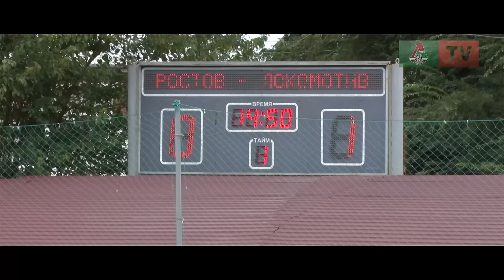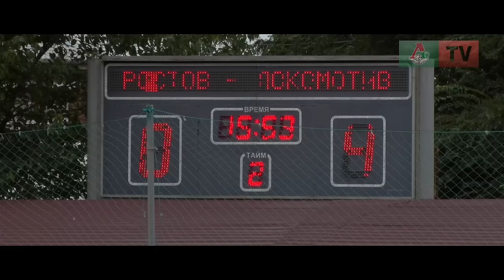«Ростов» (мол) - «Локомотив» (мол). Разгром в Батайске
Молодежная команда «Локомотива» разгромила «Ростов» в восьмом туре первенства России. Саммари «Локо-ТВ».